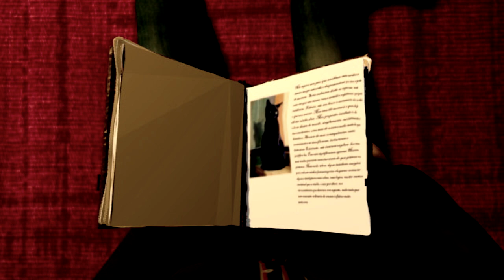The Oval Portrait by Edgar Allan Poe - Animated Short Film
The tale begins with an injured narrator (the story offers no further explanation of his impairment) seeking refuge in an abandoned mansion in the Apennines. The narrator spends his time admiring the paintings that decorate the strangely shaped room and perusing a volume, found upon a pillow, that describes them.

Upon moving the candle closer to the book, the narrator immediately discovers a before-unnoticed painting depicting the head and shoulders of a young girl. The picture inexplicably enthralls the narrator "for an hour perhaps". After steady reflection, he realizes that the painting's "absolute life-likeliness' of expression is the captivating feature. The narrator eagerly consults the book for an explanation of the picture. The remainder of the story henceforth is a quote from this book – a story within a story.

The book describes a tragic story involving a young maiden of "the rarest beauty". She loved and wedded an eccentric painter who cared more about his work than anything else in the world, including his wife. The painter eventually asked his wife to sit for him, and she obediently consented, sitting "meekly for many weeks" in his turret chamber. The painter worked so diligently at his task that he did not recognize his wife's fading health, as she, being a loving wife, continually "smiled on and still on, uncomplainingly". As the painter neared the end of his work, he let no one enter the turret chamber and rarely took his eyes off the canvas, even to watch his wife. After many weeks had passed, he finally finished his work. As he looked on the completed image, however, he felt appalled, as he exclaimed, "This is indeed Life itself!" Thereafter, he turned suddenly to regard his bride and discovered that she had died.